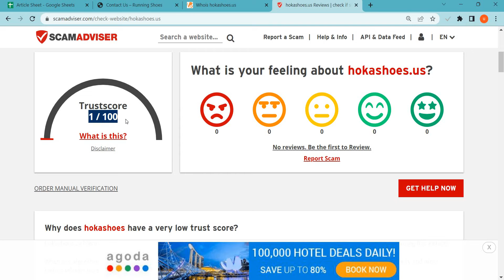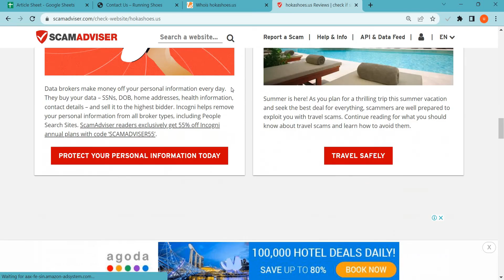Hokashoes Reviews 2023: Is Hokashoes safe for online storeping? Hokashoes.us detailed Review!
Hokashoes.us is an online e-commerce storeping website selling different types of products. So, we are here to guide you, on how to check the authenticity of any genuine website

1. Firstly you should check the domain age of any website if the domain is older it is more reliable.

2. Pay attention to whether the website is safe or not with HTTPS connection.

3. Whois a website where you can check more details of the website.

4. Customer support services are also important, check whether the number and contact address are given or not.

5. Genuine websites provide COD, and PayPal as the payment method, and PayPal gives you a refund option after a rising request.

6. Scam advisor is a popular website that gives trust scores to most websites, you can also check there.

7. Product return policy is also an important point, check available or not.